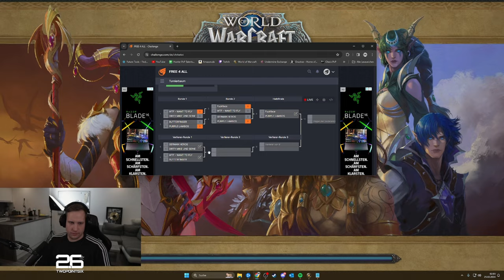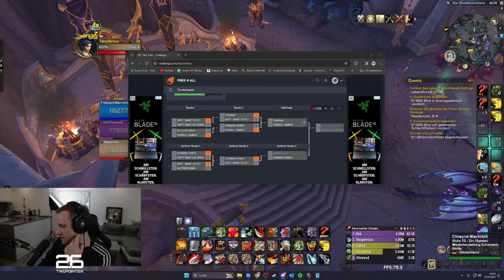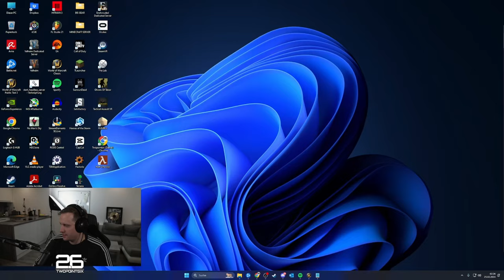PURPLE LAMBOS VS GERMAN HEROES | 3V3 FREE 4 ALL CUP